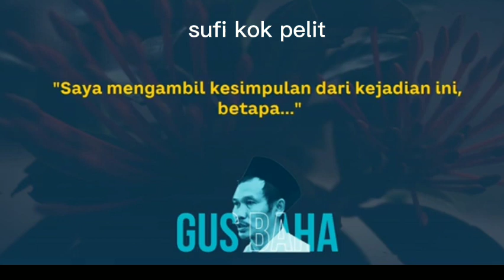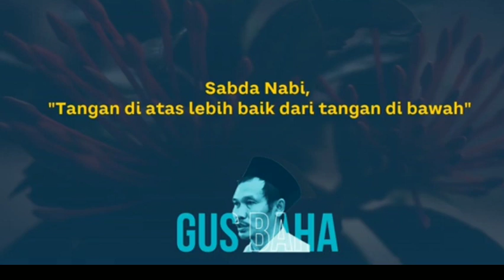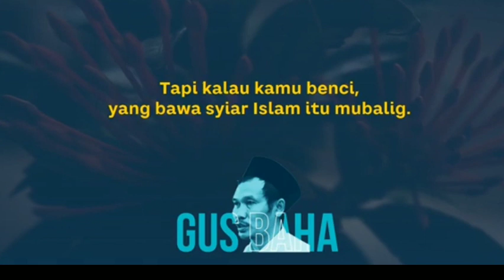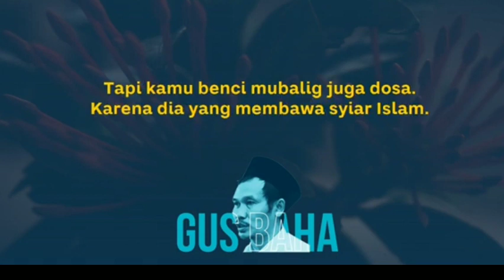gus baha sufi kok pelit